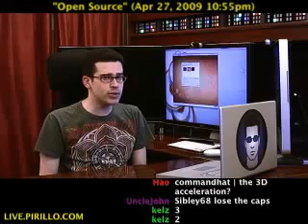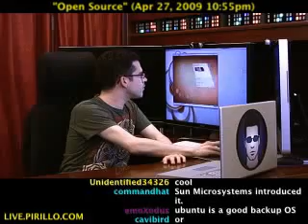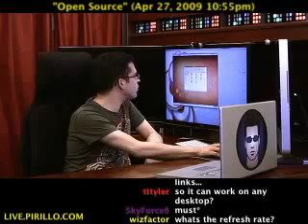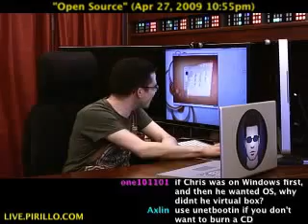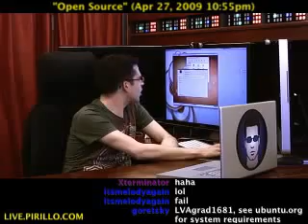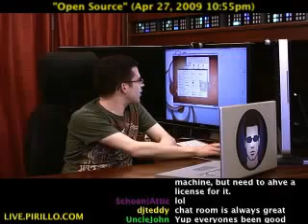Compiz Fusion in Ubuntu Inside a Virtual Machine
- Do you Ubuntu? If not, what's your excuse? You don't have to run it as your primary operating system, but all the cool kids are using it! Linux is sorta like ice cream - there are a ton of different flavors! It doesn't even matter which distro you choose... go with what tastes right to you.